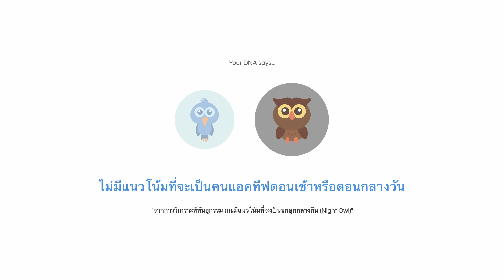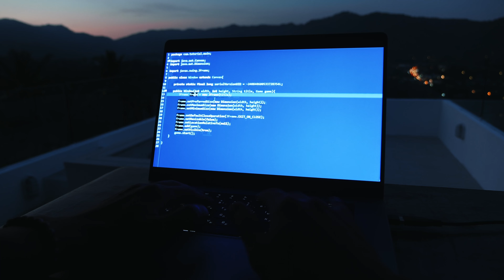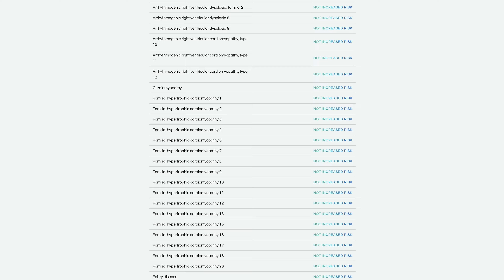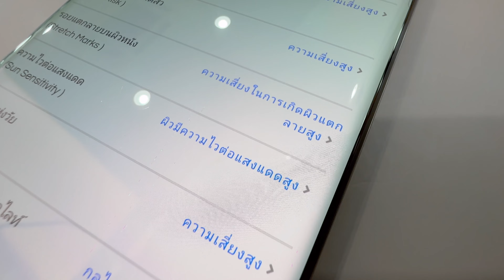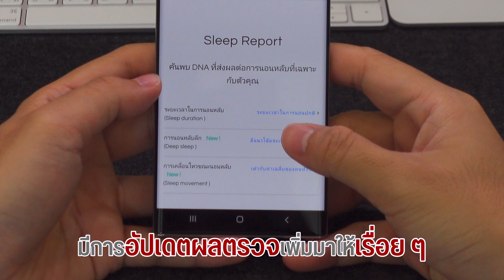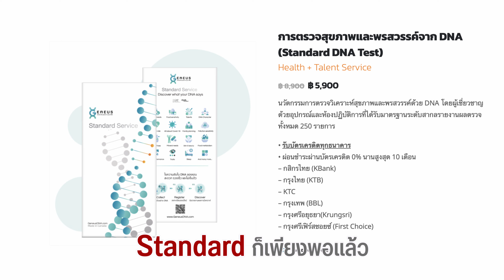ลองให้ | ตรวจ DNA เช็คสุขภาพ และพรสวรรค์ เวิร์คไม่เวิร์ค เดี๋ยวจะมาเล่าให้ฟังกัน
ลองตรวจ DNA มา มีข้อมูลหลายอย่างให้เราได้รู้จักตัวเองมากขึ้น แต่จะมีอะไรน่าสนใจบ้าง ไปดูกันครับ

ใครสนใจช่วงไหนก็ลากไปดูช่วงที่สนใจกันได้เลย
00:00 DNA บอกเราได้ขนาดนี้จริงเหรอ!?
01:43 การเก็บตัวอย่าง DNA
02:41 การเช็คผลตรวจ /  DNA บอกอะไรเราบ้าง ?
05:36 ตรวจมาแล้วแม่นจริงมั้ย ?
11:17 เหมาะกับใครบ้าง ?
13:24 ซื้อพรีเมี่ยมดีมั้ย ?

ใครอยากลองเอง หาข้อมูลเพิ่มเติมได้ที่นี่